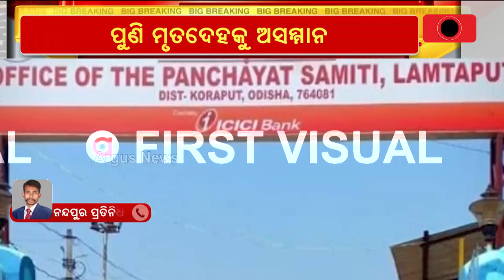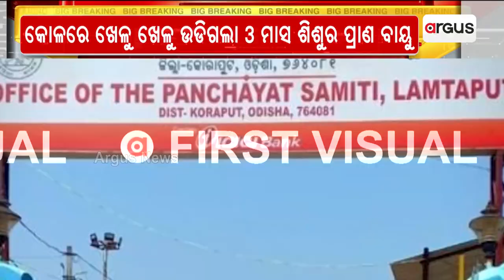Fails To Get Ambulance, Family Carries Body On Bike In Koraput